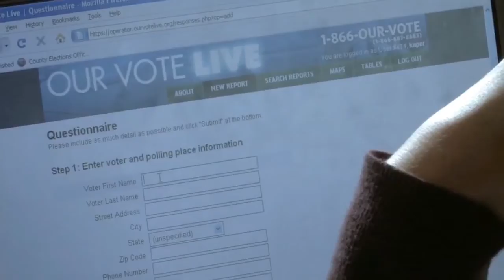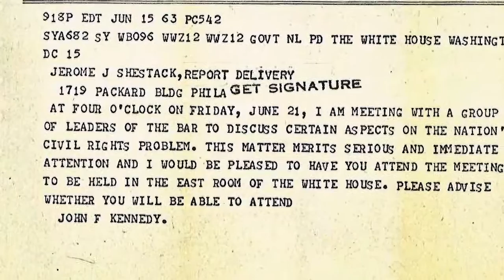50th Anniversary: Moving America Toward Justice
This year the Lawyers' Committee for Civil Rights Under Law celebrates five decades of leading the legal community in the fight to Move America Toward Justice. To commemorate this milestone and our shared legacy and ongoing commitment to racial and social justice, we have launched the comprehensive 50th Anniversary Toward Justice Campaign.